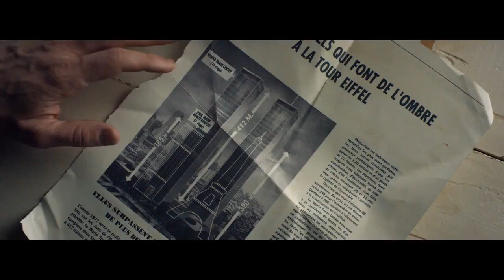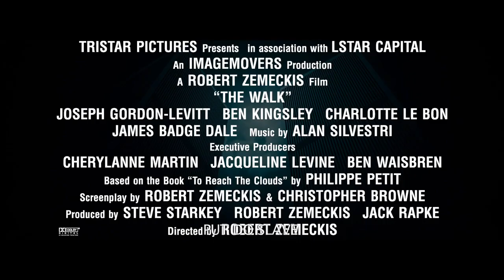Put do slave - prilog o filmu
Prilog o snimanju avanturističkog 3D spektakla PUT DO SLAVE! Od 1. listopada ekskluzivno u IMAX-U, a od 8. listopada u ostalim kinima!